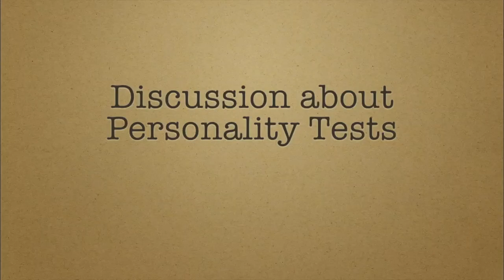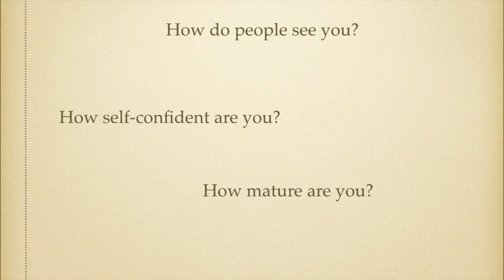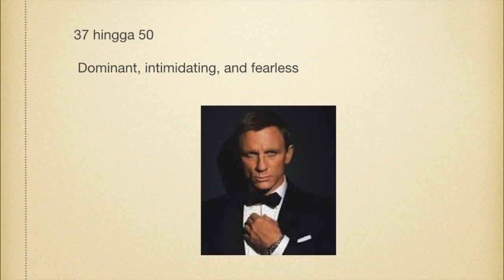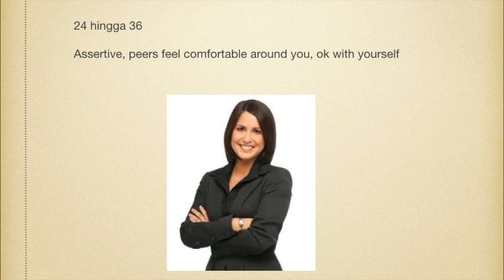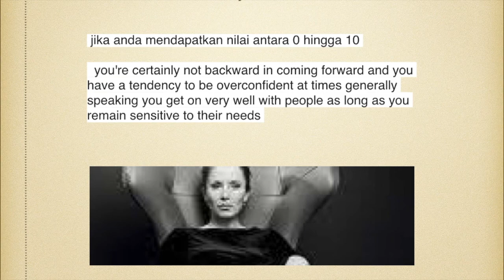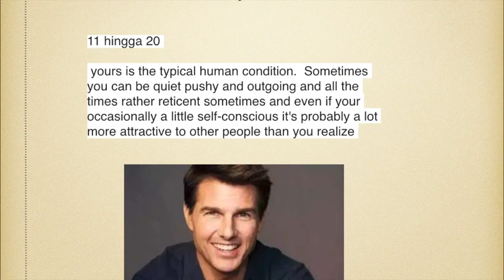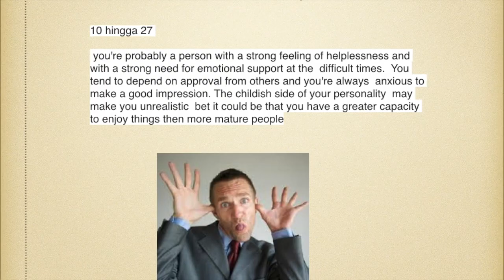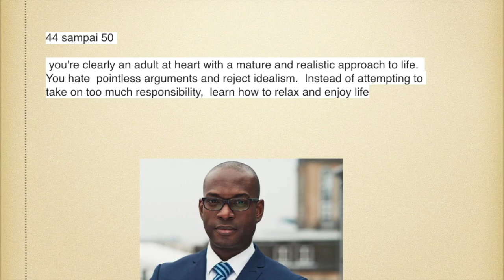Personality Test - Speaking for Informal Interaction